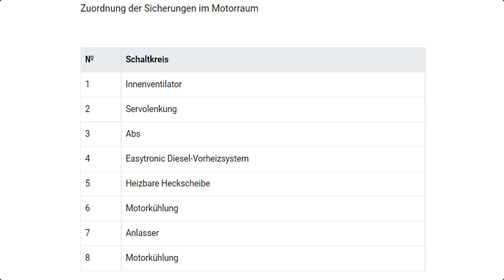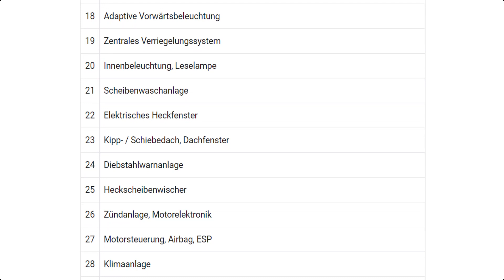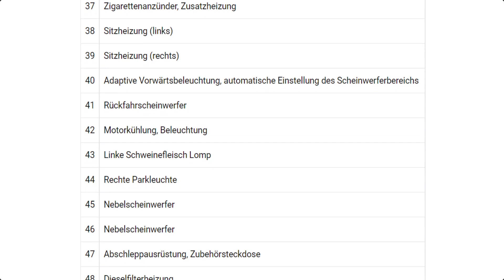Die Sicherungskasten und das Relais für Opel /Vauxhall Meriva A 2003, 2004, 2005, 06, 07, 08, 09, 10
In diesem Artikel betrachten wir den Opel / Vauxhall Meriva A; Modells  2003 / 2004 / 2005 / 2006 / 2007 / 2008 / 2009 / 2010 Jahr. Hier finden Sie Relaisdiagramme und Sicherungsblockdiagramme für Opel / Vauxhall Meriva A; 2003 / 2004 / 2005 / 2006 / 2007 / 2008 / 2009 / 2010 Informationen über die Position des Sicherungskastens im Auto und den Zweck jeder Sicherung (Sicherungsposition).
Lage der Relais und Sicherungen unter der Motorhaube.
Die Position der Relais und Sicherungen im Fahrgastraum und unter dem Armaturenbrett des Autos.
Opel / Vauxhall Meriva A; 2003 / 2004 / 2005 / 2006 / 2007 / 2008 / 2009 / 2010 Kompakter Lieferwagen.